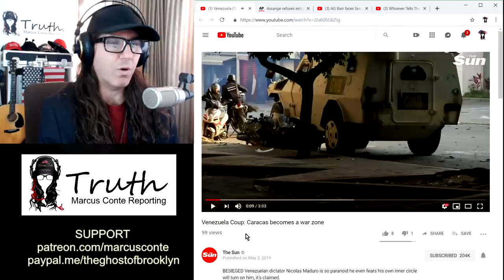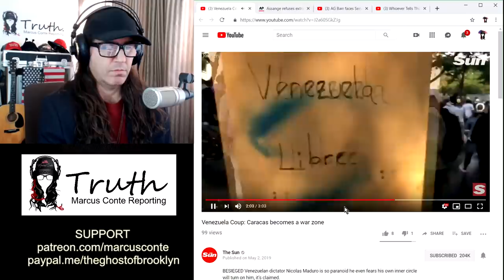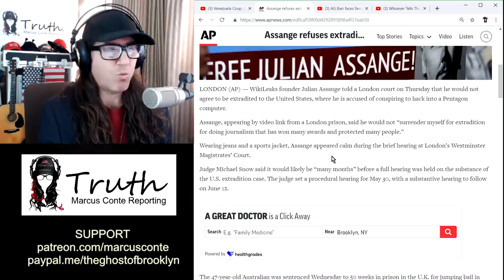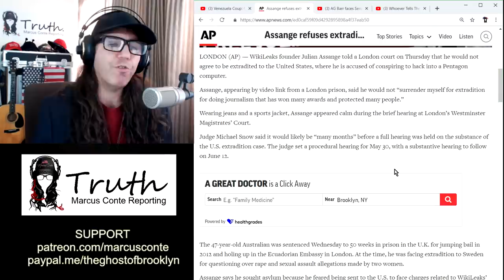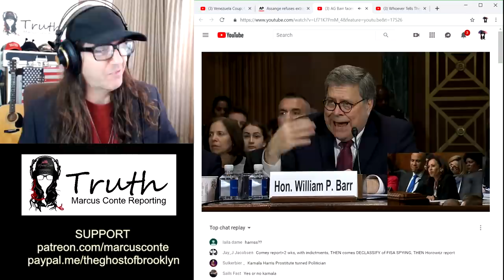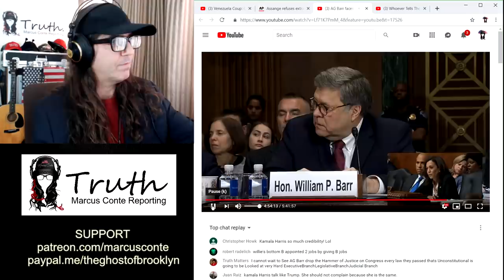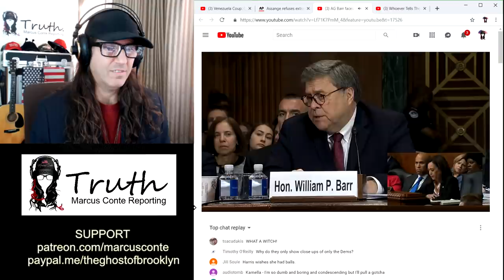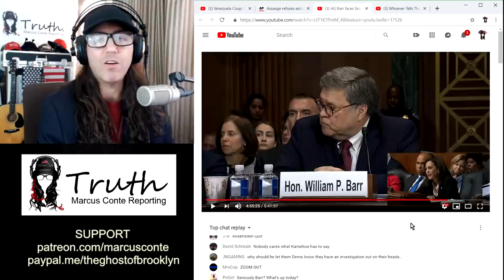The Big Takeaway From AG Barr's Testimony to Congress is This...